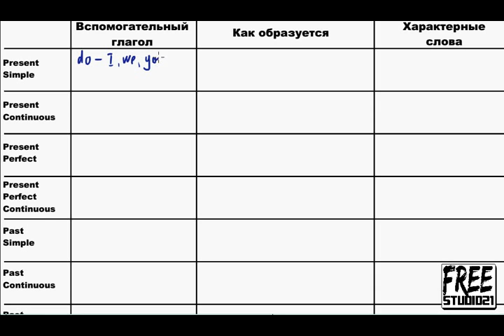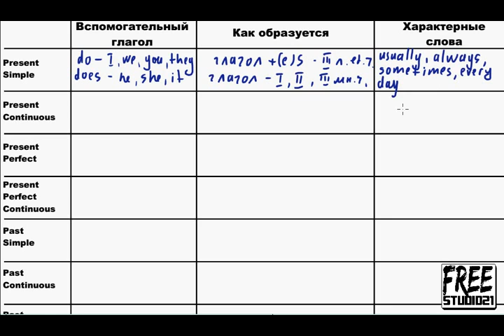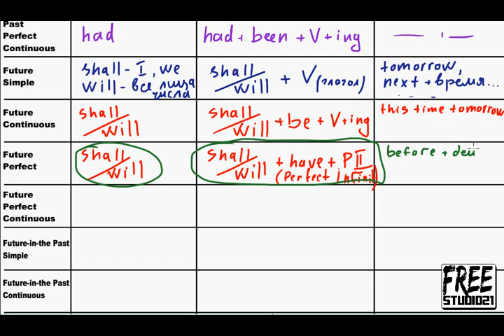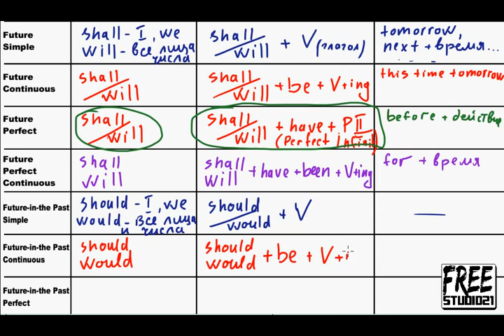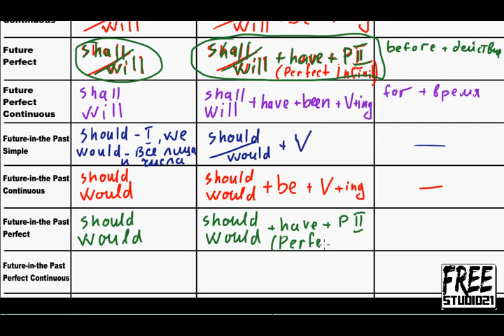Обзор всех времен Active вариант1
Взгляд с птичьего полета на все 16 времен Active Voice - как образуются, какие у них характерные слова и т.д. Другая версия этой же таблицы